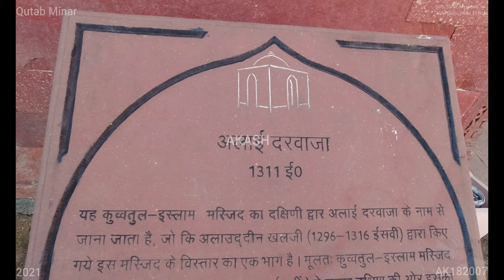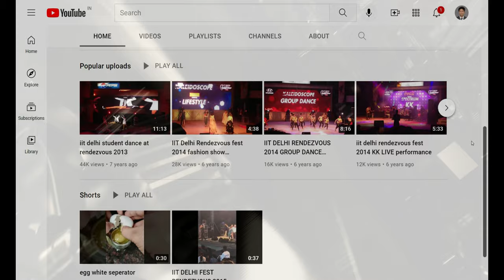Qutab Minar (4K Tour - New Delhi 2021 Seth Sarai, Mehrauli, 110016) 6